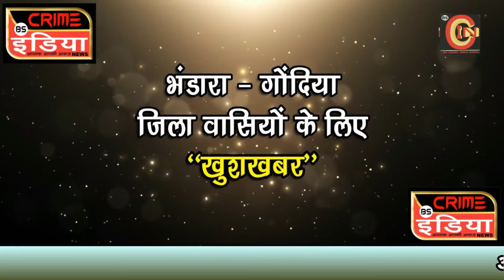भंडारा जिला अस्पताल में किया जा रहा DIALYSIS मरीजों का इलाज ....